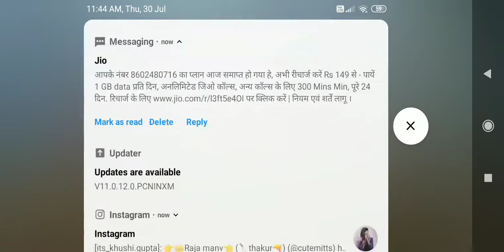Pubg lite mobile || ABercrombie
1 video 🎥 dekhne k liye channel pr jaye